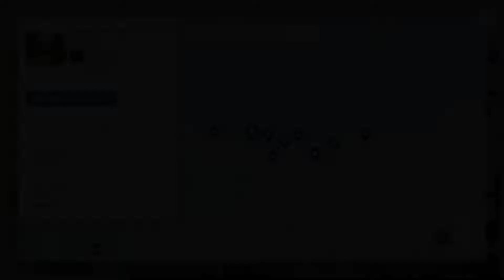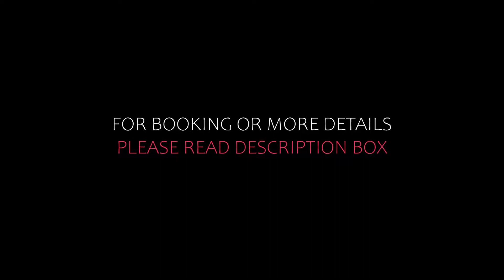Top 10 Recommended Hotels In Nahuel Huapi National Park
1) Llao Llao Resort, Golf-Spa, San Carlos de Bariloche

2) Villa Beluno Hotel & Spa, San Carlos de Bariloche

3) Charming Luxury Lodge & Private Spa, San Carlos de Bariloche

4) El Casco Art Hotel, San Carlos de Bariloche

5) Alma Del Lago Suites & Spa, San Carlos de Bariloche

Queries Solved:
1) Top 10 Recommended Hotels In Nahuel Huapi National Park
2) Top 10 Hotels In Nahuel Huapi National Park
3) Top Ten Hotels In Nahuel Huapi National Park
4) Top 10 Romantic Hotels In Nahuel Huapi National Park
5) 10 Best Hotels For Couples In Nahuel Huapi National Park
6) Hotels In Nahuel Huapi National Park
7) Best Hotels In Nahuel Huapi National Park
8) Top 10 5 Star Hotels In Nahuel Huapi National Park
9) Best 5 Star Hotels In Nahuel Huapi National Park
10) 5 Star Hotels In Nahuel Huapi National Park
11) Top 10 Luxury Hotels In Nahuel Huapi National Park
12) Luxury Hotel In Nahuel Huapi National Park
13) Luxury Hotels In Nahuel Huapi National Park
14) Luxury Stay In Nahuel Huapi National Park
15) Top 10 4 Star Hotel In Nahuel Huapi National Park

Track Title: Fiesta de la Vida
Artist: Aaron Kenny